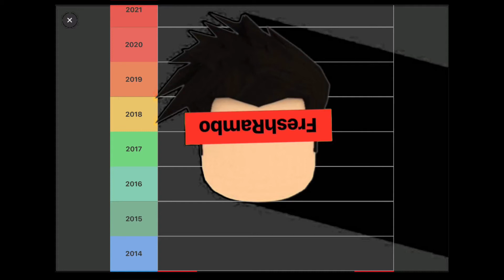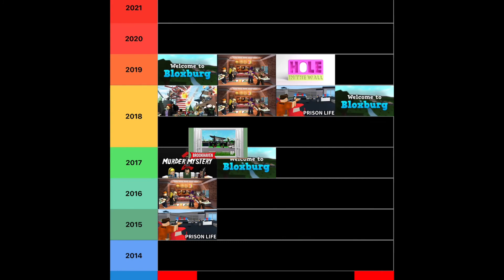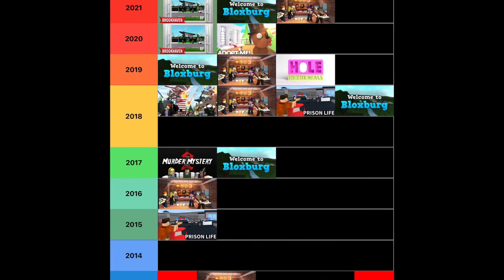Tier list most played games over the years 2014-21for me